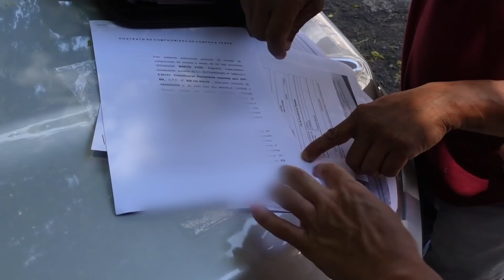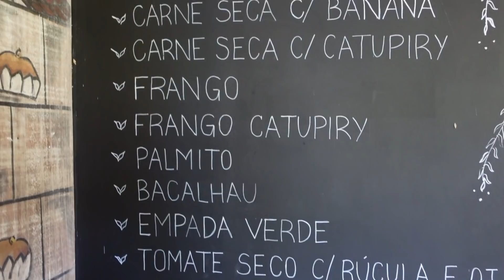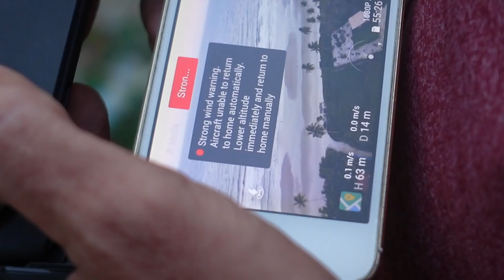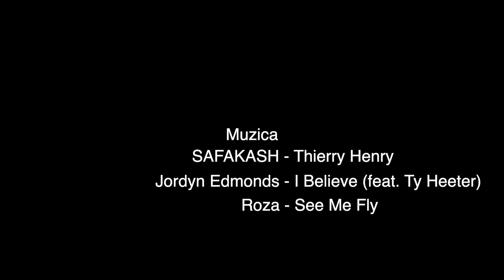Am semnat actele pentru teren!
Astazi am semnat actele pentru teren si era sa omoram pisica!
Vedeti cum au decurs lucruile!